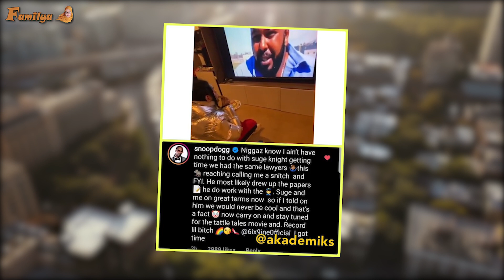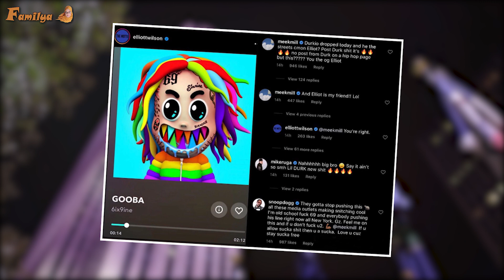Snoop dogg vs 6ix9ine ...ظهور حقائق خطيرة...الخيانة الزوجية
الصلاة و السلام على طيب الخلق سيدنا محمد خير خلق الله
مرحبا بكم في قناة فاميليا

Snoop dogg  6ix9ine gouba
Snoop dogg vs 6ix9ine